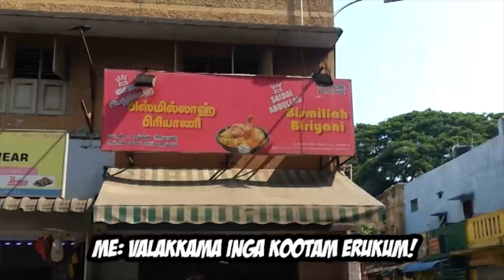1KG Briyani in Saidapet | Saidai Abdullah Biriyani - Saidapet | Tamil | Barath Kumar Senthil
The famous 1 KG Briyani in saidapet